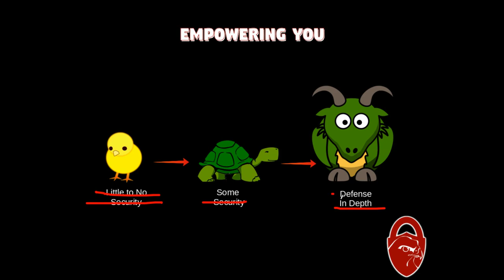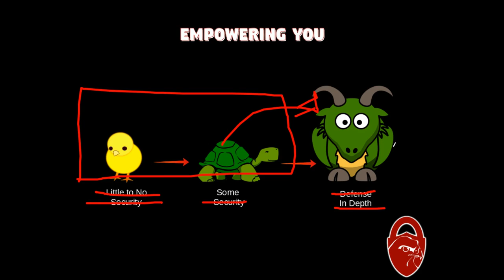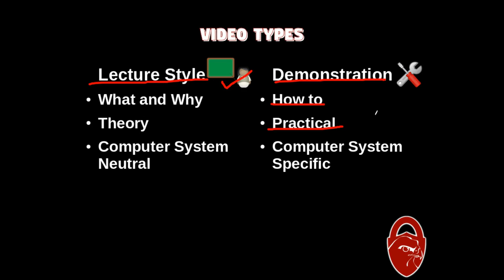What is RedFalcon Security?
The goal of my videos are to empower the average computer system user to take control of their personal information and online privacy.

New here?  Start with my "9 Rules for Internet Security and Privacy" series:

Like me on Facebook: search "RedFalcon Security"

This video made entirely in Linux using open source tools.